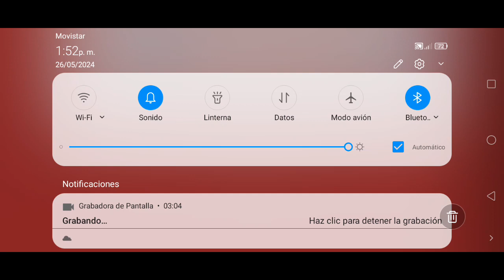Chaoti Craft #5 Gorgosaurus